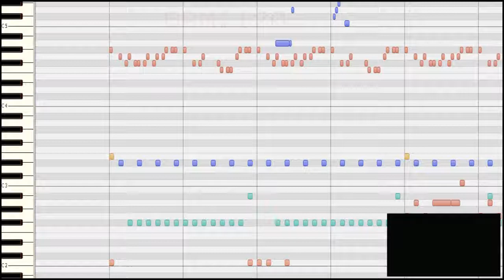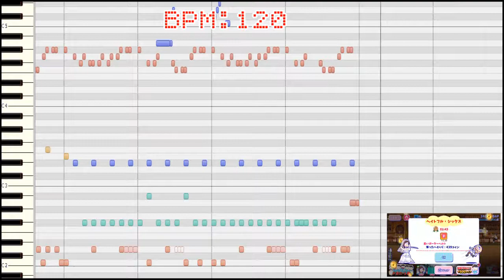[わ]【おそ松さん】BGM へそくりウォーズ「SiX Bad Disco!!!!!! 女囚Ver.」耳コピ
「女囚ブライド復讐の恋文」の